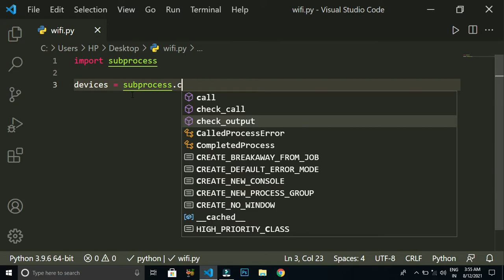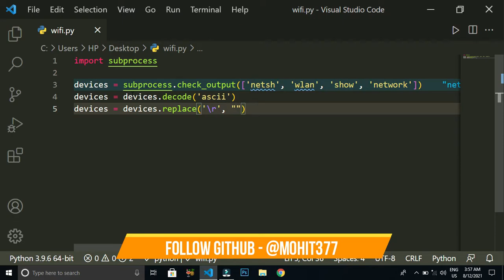Check Wi-Fi Networks with 5 lines Python Program | Python Wi-Fi Project | Python Subprocess Module